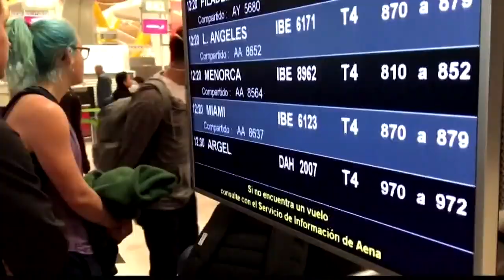Former Gonzaga guard Jordan Mathews talks about living in, and leaving, Italy during Coronavirus out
Mathews left Italy hours after Trump announced the European travel ban.